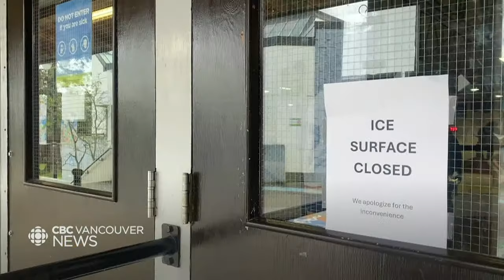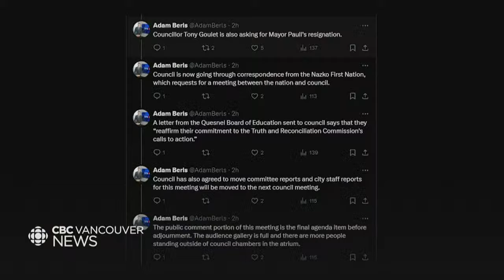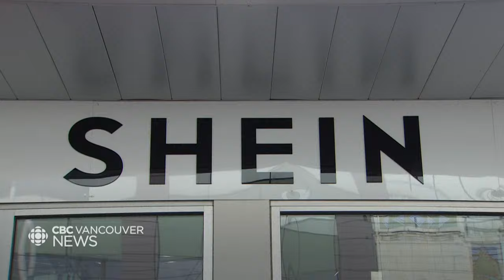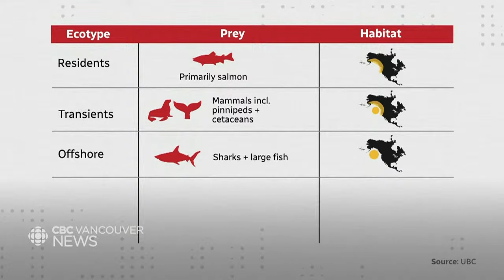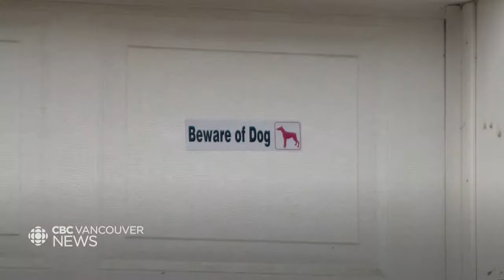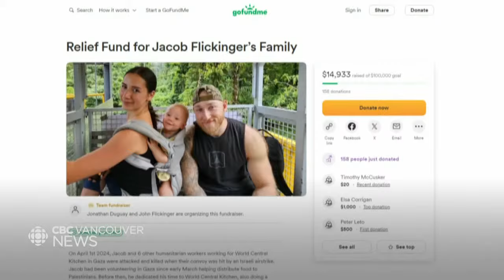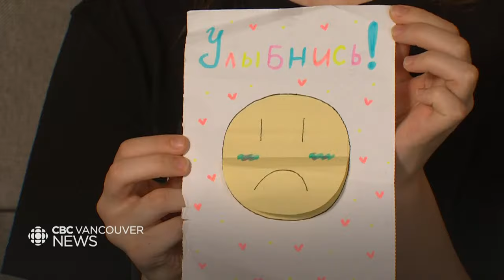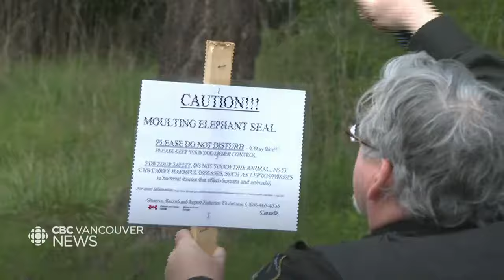CBC Vancouver News at 6, April 3 - B.C. introduces home-flipping tax legislation